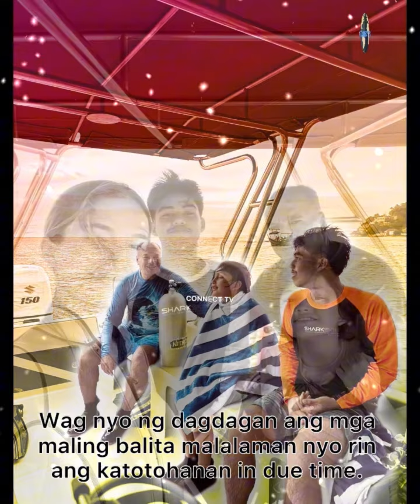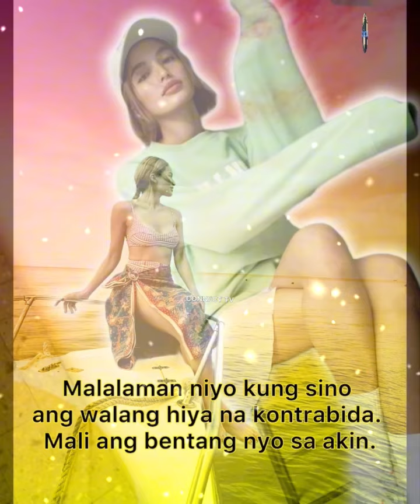Tatay ni Sarah Lahbati tinawag na asong kumakahol si Annabelle Rama